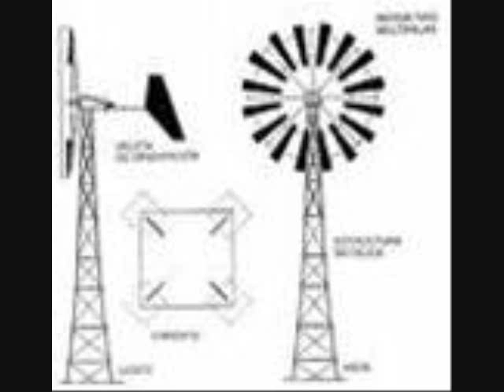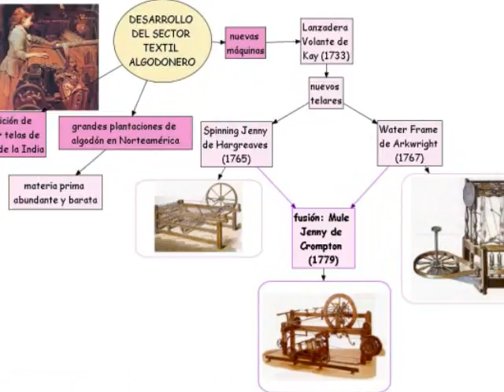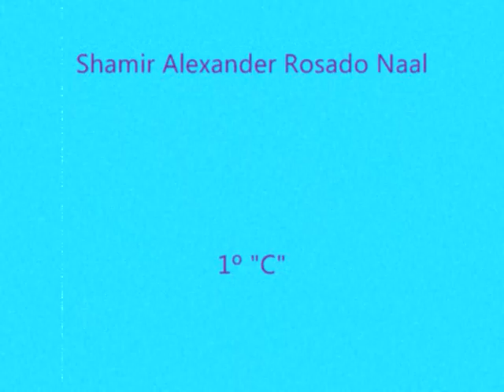avances tecnologicos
trabajo de ingenieria